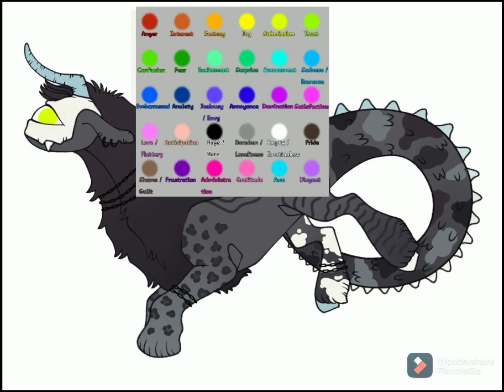Colborn Eklund(original species adopt)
Colborn Eklund is a adopt of a species I made called Chaotiko Thirio. He is an OTA on my DeviantArt ponylove121. The species is still under development and is semi-open. Do not make a Chaotiko Thirio without my permission.

My DeviantArt is: ponylove121
My Instagram is: obsidian_paint
My Toyhou.se is: Obsidian_Paint